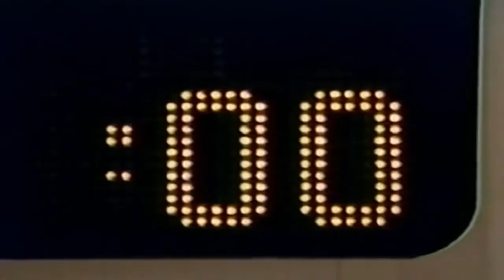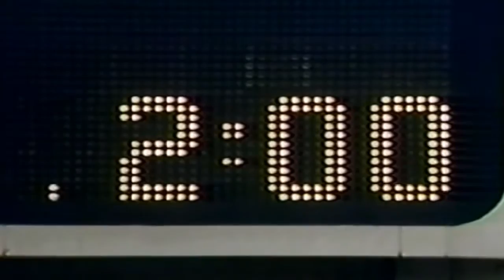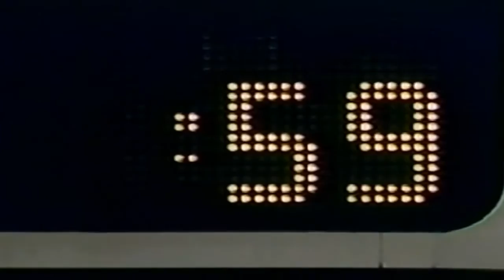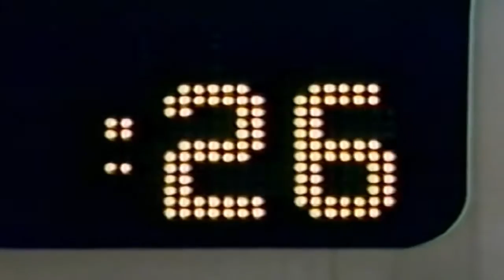Week 7 - 1985: Houston Gamblers vs New Jersey Generals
Week 7 - Sunday, April 7, 1985
Attendance: 34,573,
TV: ABC

[Note: Games starts at the 5:55 minute mark if you want to skip all the pre-game stuff.]

Herschel Walker rushed for a United States Football League record 233 yards and scored two touchdowns, including one on a league best 88-yard scamper, as the New Jersey Generals defeated the Houston Gamblers 31-25.

Walker, who has become the Generals other Heisman Trophy winner since the arrival this season of quarterback Doug Flutle, carried the ball 34 times, and his yardage broke the old standard of 208 set in a game against Washington by Todd Fowler of Houston in 1984.

The long touchdown run by Walker broke the old record of 83 yards he set May 20, 1983 against Washington. New Jersey finished the game with a total of 343 yards rushing, another league record, breaking a mark set by Oakland.

The victory raised the Generals record to 4-3, while Houston dropped its second straight and fell to 5-2 despite two touchdown passes and a 333-yard passing performance by quarterback Jim Kelly.

Despite running only six offensive plays in the first quarter, the Generals led 7-6. Walker's long touchdown run off right tackle came on New Jersey's second play from scrimmage after John Preston intercepted a Kelly pass.

Kelly cut the margin to 7-6 on the Gamblers second possession, hitting Clarence Verdin on a 3-yard slant pass for a touchdown. Tony Fritsch missed the extra point.

New Jersey took control early in the second quarter as Flutie took the Generals on a 75-yard drive in 15 plays with Walker capping the march by scoring from the one on fourth down.

A little more than two minutes later, the Generals expanded their lead to 21-6 when Gregory Johnson blocked a Dale Walters punt and Maurice Clemmons recovered in the end zone.

Fritsch and Roger Ruzek exchanged field goals before the half ended with New Jersey ahead 24-9.

Houston was able to close to within 24-17 early in the third quarter after Fowler scored from the one and reserve quarterback Todd Dillon hit Sam Harrell on a two-point conversion. Kelly was on the bench for most of the 34-yard drive with a dislocated right finger. He returned later in the quarter and eventually tossed a 33-yard TD pass to Verdin in the fourth quarter for the Gamblers final score.

Flutie's 7-yard scoring run midway through the final period had given the Generals a 31-17 edge.